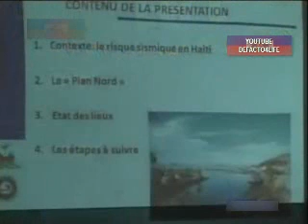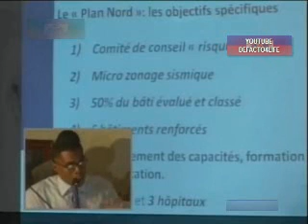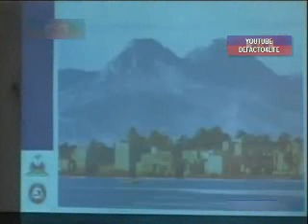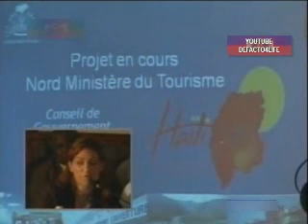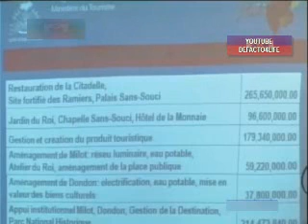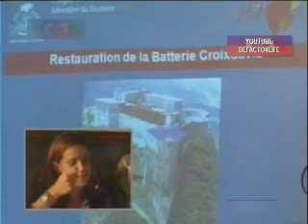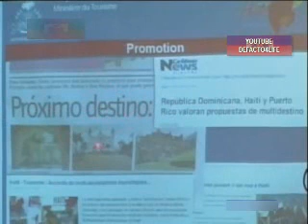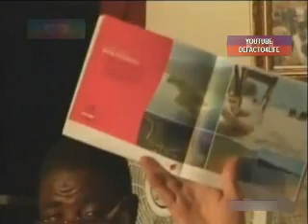Conseil De Gouvernement Au Cap Haitien 5 Juillet 2012